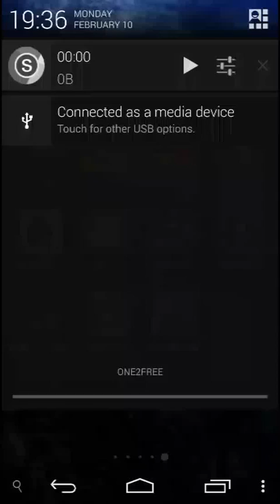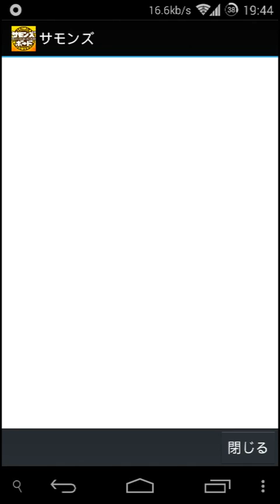Summons Board - 試玩Gungho新作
可能後期會很有趣
但是前期我覺得我智力下降了...不懂操作XD ●Facebook